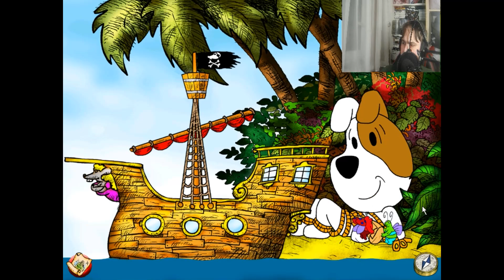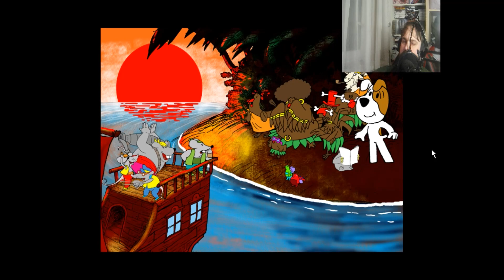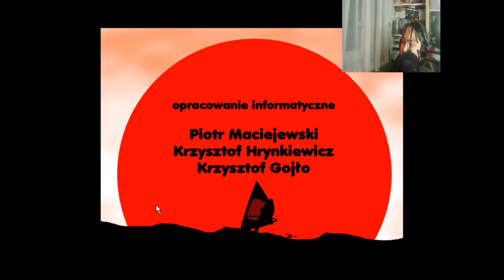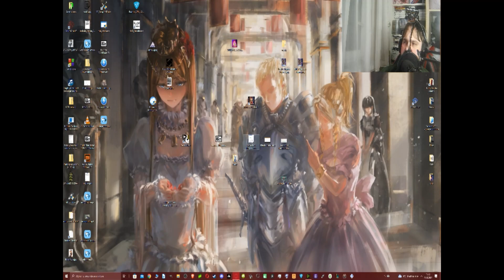Zagadki i skarb #3 REKSIO I SKARB PIRATÓW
1. Most 00:00-02:14
2. Statek kosmitów 02:15-07:23
3. Zagadka muzyczna 07:24-13:40
4. Skarb 13:41-15:03
5. Wiadomość do kapitana 15:04-19:10
6. Finał 19:11